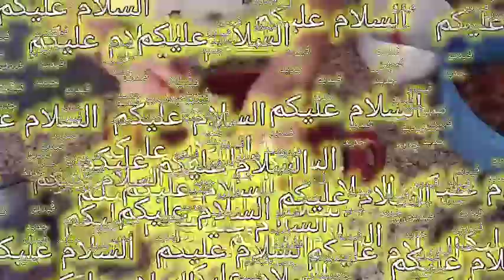بركوكش من إيد مي الحبيبة⁦✧◝(⁰▿⁰)◜✧⁩